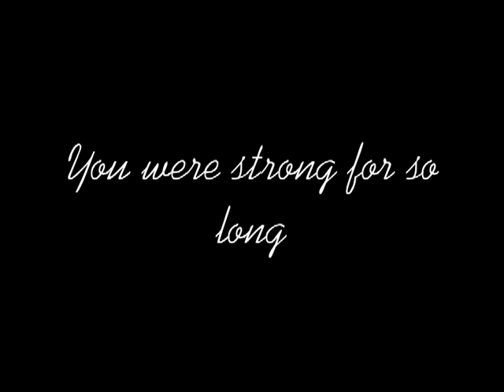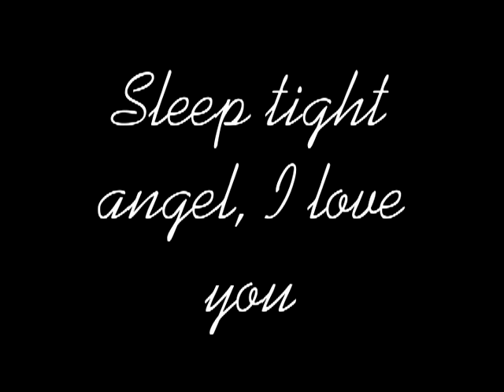In Memory Of Collette Joelie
This is a video/slideshow about the most courageous, beautiful, inspirational and brave young woman I will ever know, my sister. Collette Joelie was brought into this world on the 23rd June 1987, at 6 months old she was diagnosed with 'Cystic Fibrosis', this is where the fight began. Throughout her short life she endured numerous hospital stays and operations, she went through MRSA, Swine Flu and many other terrible viruses and infections that many of us thought she wouldn't be able to pull through, but being the fighter she was, she proved us all wrong and came back fighting with a smile on her face. On the 21st February 2006, Collette gave birth to a precious baby girl, Codie. The next few years flew by for Collette, as she got to watch her daughter grow up everyday looking more and more like her mother as time went by, but over these years Collettes health slowly started to deteriorate, hospital admissions started to become more regular, but she still had a smile on her face. Early September 2012 Collette was admitted into hospital, she was on oxygen 24/7 and couldn't manage to walk a couple of feet without becoming short of breath, after spending a month in hospital, she wasn't improving and was moved to intensive care in the hope she'd start to get better, two weeks later there was still no improvement, she started to deteriorate. On the 14th October 2012 at 10:15pm my beautiful, brave and courageous sister still with a beautiful smile on her face, took her last breath. Rest in peace angel, I love you.